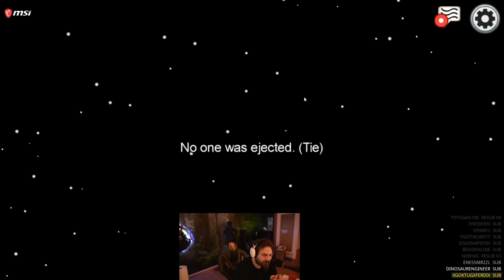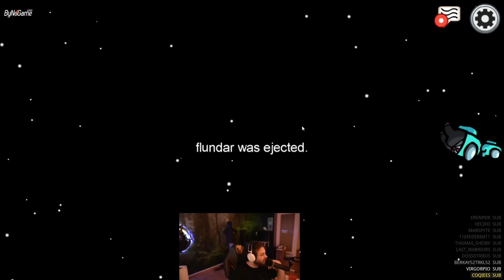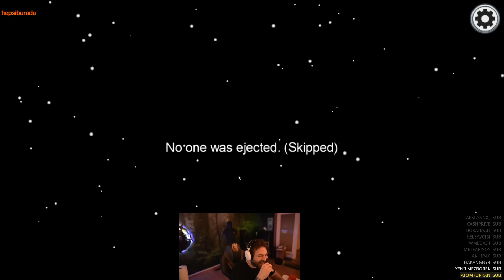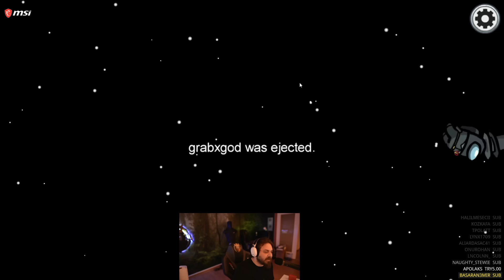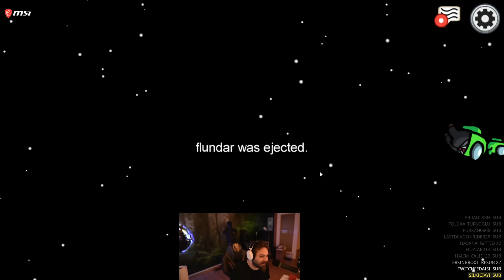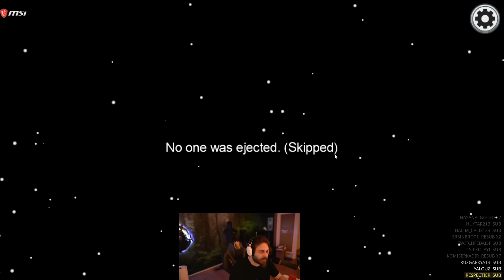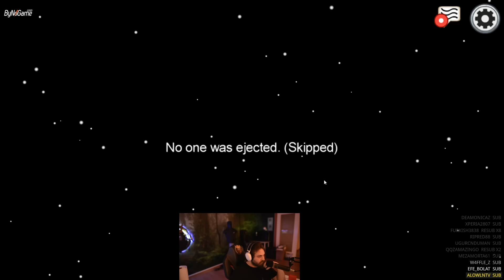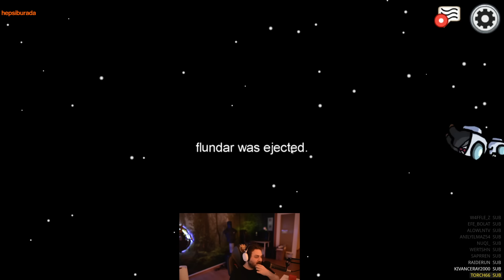ELRAENN - EKİP İLE AMONG US OYNUYOR #3